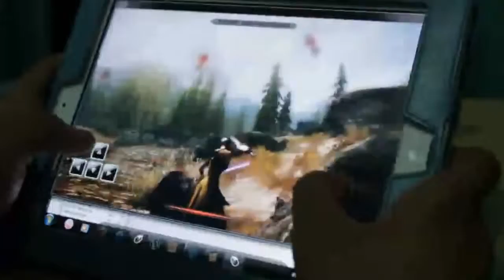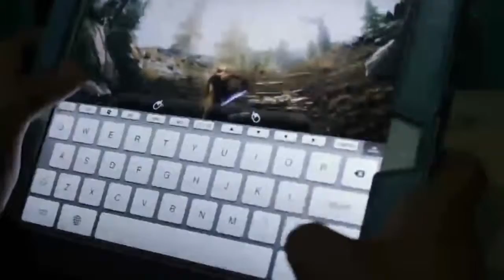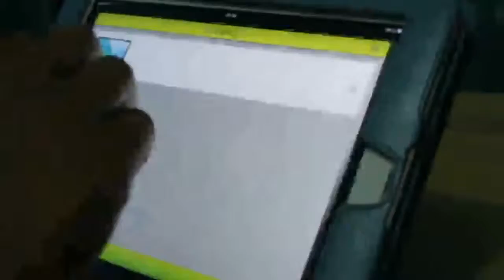Skyrim short gameplay on ipad